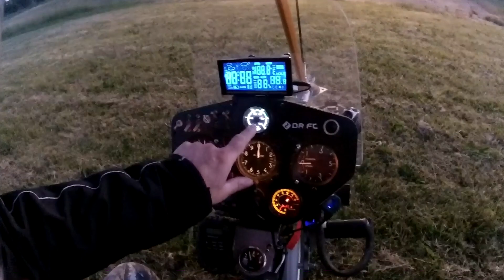Вечер, взлёт, туман...